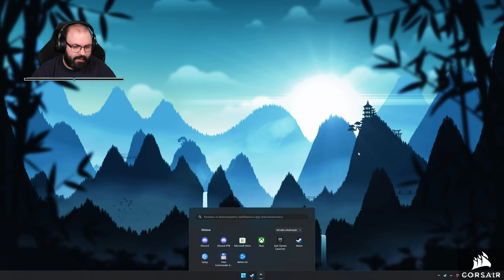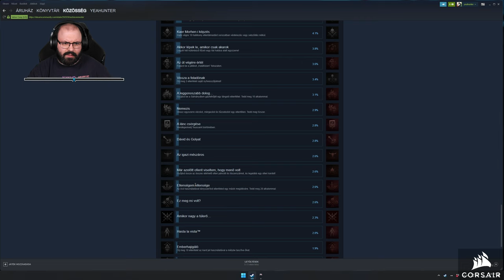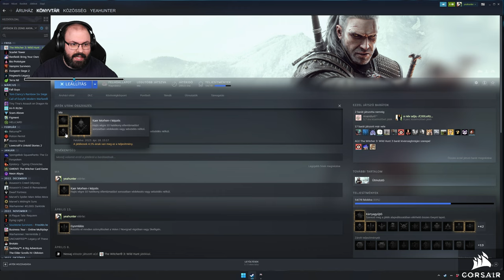The Witcher 3 (PC - Steam - Next-Gen - MAGYAR FELIRAT - Hard) #43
Időbélyegek

00:00:00 - Beköszönés
00:02:24 - Gwynt: Skellige stílusban
00:12:27 - Küldetés: Királyi húzás
00:40:26 - Küldetés: Királyi húzás (Hjalmar párti)
01:03:01 - Küldetés: Királyi húzás (Cerys párti)
01:14:49 - Gwynt: Skellige stílusban
01:22:59 - Küldetés: Királyi húzás (Cerys párti)
01:43:08 - Küldetés: Koronázás
01:59:28 - Gwynt: Skellige stílusban
02:10:19 - Küldetés: Ronda baba
02:55:57 - Elköszönés